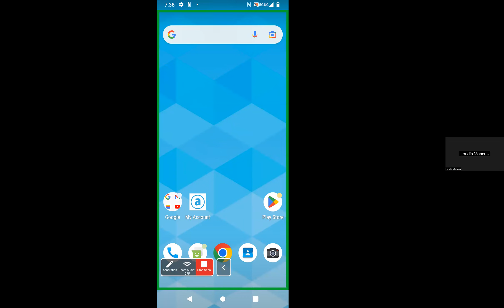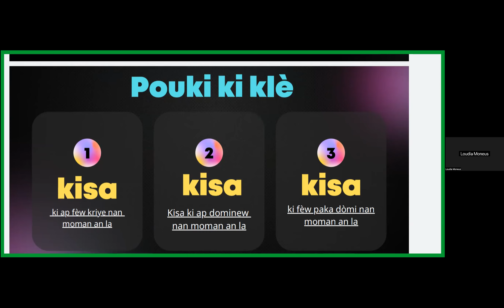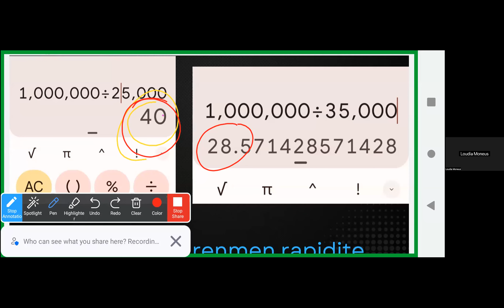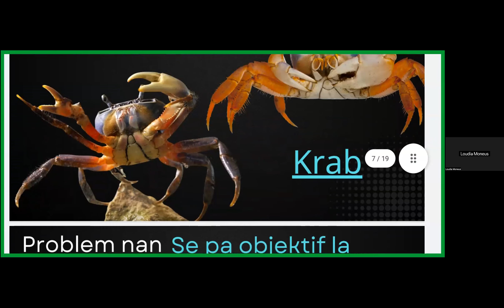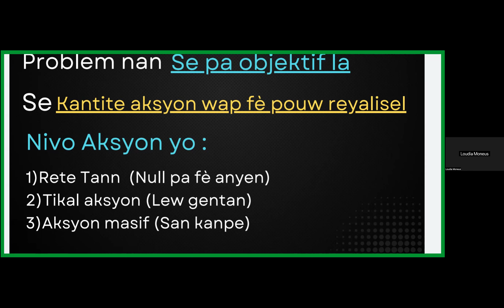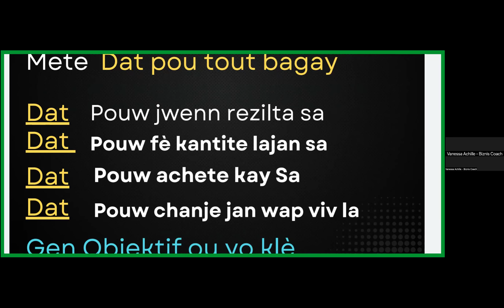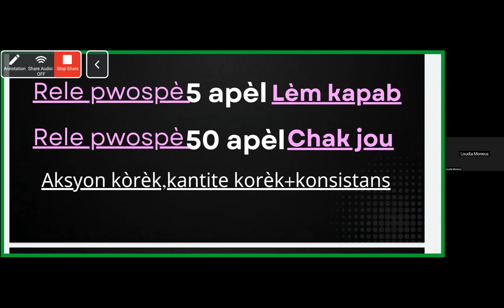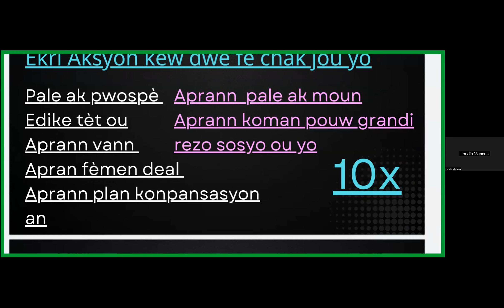Fomasyon ak Temwanyaj koman direktris nasyonal Loudia achte kay li USA gras ak TLC